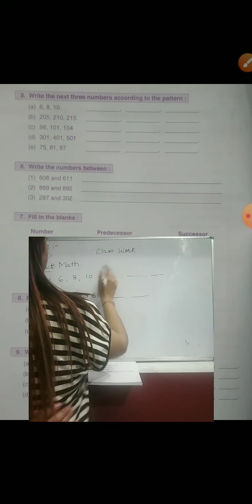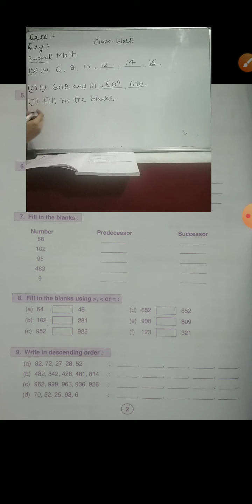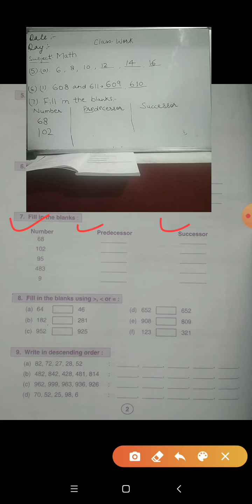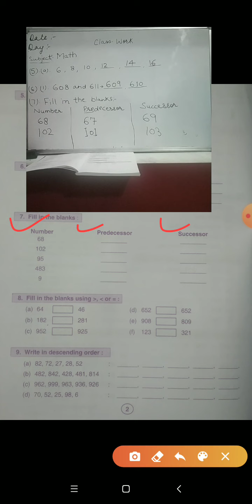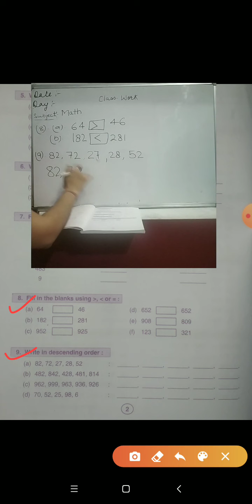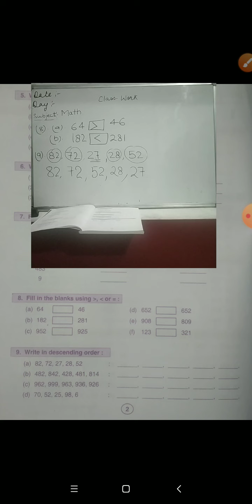Gurukul School class 3rd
Gurukul school Online Teaching
Mathematics, lesson 1. Exercise